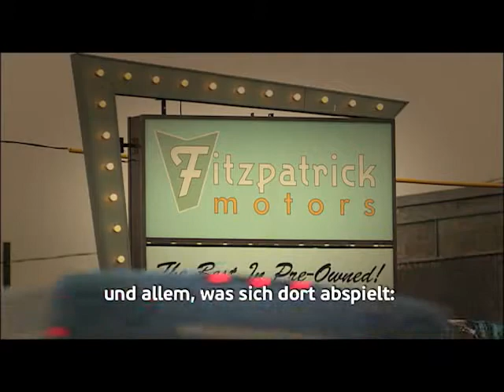Call me Fitz - Trailer (2010) | Comedy Central Germany